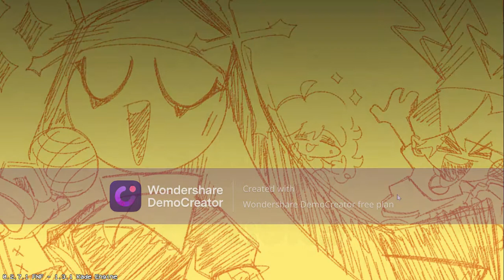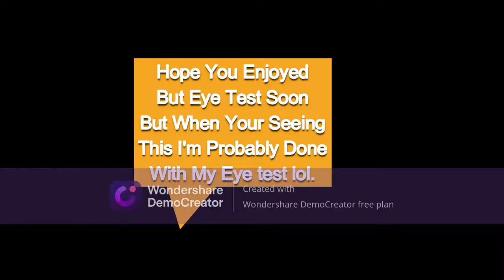Friday Night Funkin' Reanimated Ruv Skin Mod (On KBH Games, Recharted) Gameplay Bad Because Lag lols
Uhh Cool lol I'll Also Give Gamebanana Link Because Why Not
LINKS:
Link To it On KBH Games:

CREDITS:
Reanimated Ruv:
Reanimator: SugarRatio
Original Artists: Dokki.doodlez, kuroao_anomal
Publisher: SugarRatio

Original Mod:
Artwork: Dokki.doodlez
Animation: Dokki.doodlez, kuroao_anomal
Charting: Mike Geno, kuroao_anomal
Programming: kuroao_anomal
Beta Testers: helloh?, Cardoo, kwiiko
Charting Sync Support: MischiefNight
Submittor: kuroao_anomal
TIMESTAMPS:
0:00 Intro
0:39 Waiting For The Song To Load
1:09 Zavodila With Reanimated Ruv Skin